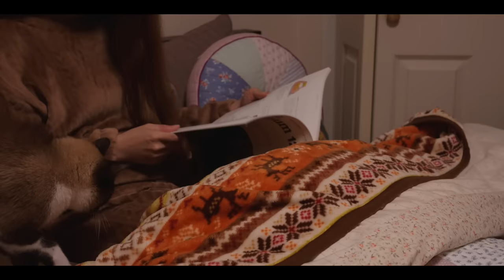冬の片付けをして春を待ちわびている🐓🌷👒 | Cleaning up for winter and waiting for spring!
🌷 F A V O R I T E